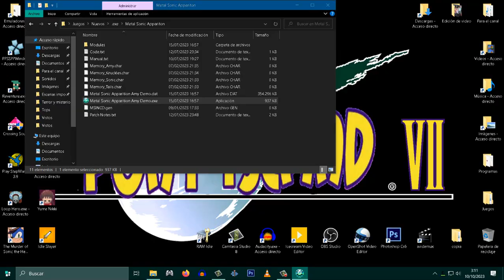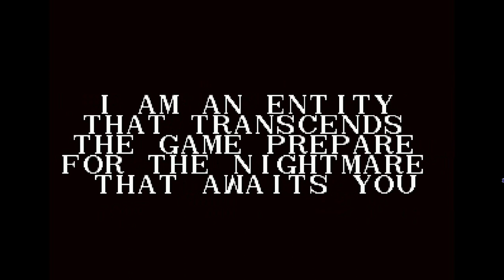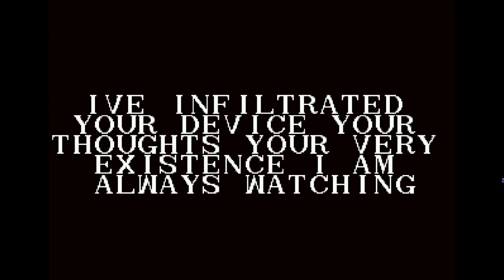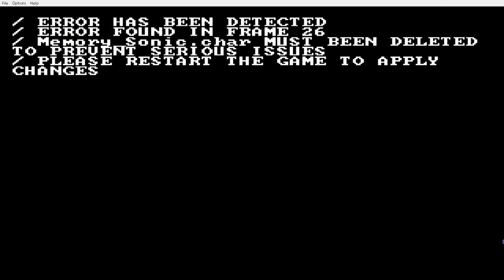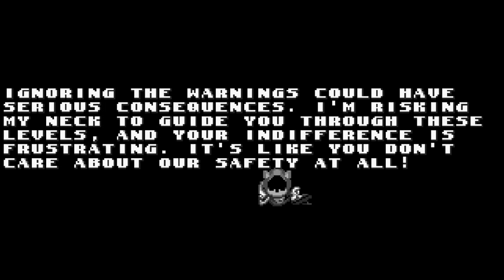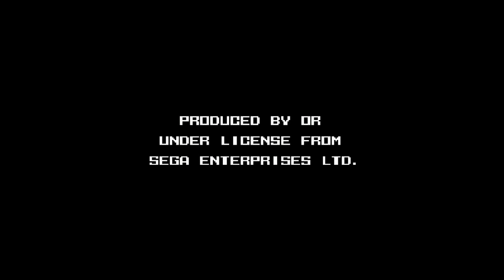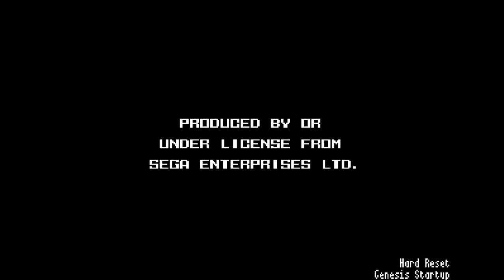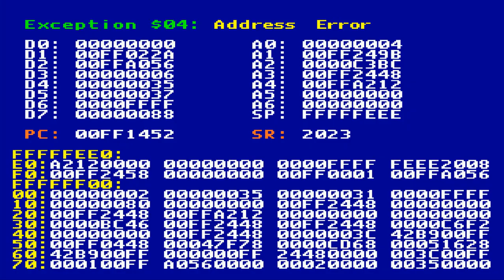Metal Sonic Apparition MEJORADO (Sólo texto) en ESPAÑOL - Especial Halloween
Para los que mis doblajes les parecen tan buenos que no los pueden soportar, aquí traigo la versión en la que sólo traduzco el texto, podréis disfrutarlo en ESPAÑOL y gozar de los silencios y ambientación originales del gameplay sin interrupciones por mi parte, sin añadidos

Metal Sonic apparition (Metal Sonic.EXE) Creepypasta
siéntete libre de dejar tu opinión abajo en los comentarios